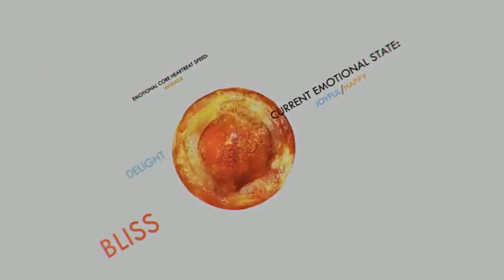Cellular Emotions: Film by UWL graphic design student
Watch this film by University of West London BA (Hons) Graphic Design student Duro Howell. See course details